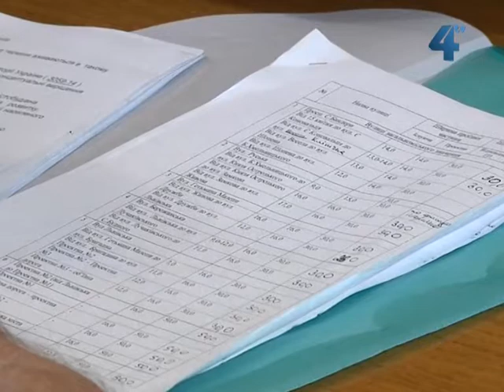До 1 вересня червоні лінії будуть розроблені для усіх мікрорайонів Тернополя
Одні - на процвітання, інші - на відмирання. Ремонтувати та добудовувати деякі з тернопільських будинків - заборонено. Це стосується будівель, які виходять за межі червоних ліній - частини генерального плану міста. Міська рада Тернополя замовила новий план червоних ліній. Чиновники кажуть, план обов'язково врахує сучасну забудову міста і збереже цінні будівлі. До 1 вересня червоні лінії будуть розроблені для усіх мікрорайонів Тернополя.